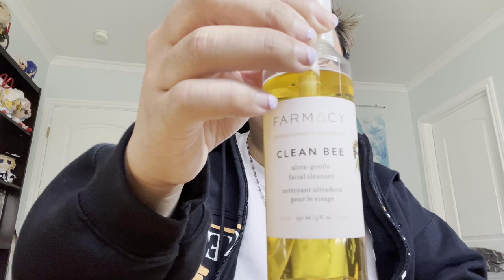Update and Pick Ups - Chrome hearts, Rick Owens, and more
I forgor to upload this for a full week and a half

Dm me if you need ch for a good price